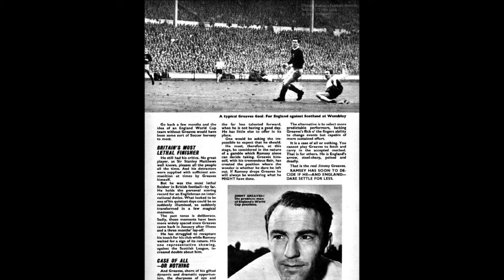--Jimmy Greaves Tribute--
Love and very best wishes to Jimmy after his recent stroke,praying he recovers.James Peter "Jimmy" Greaves (born 20 February 1940) is a former England international footballer. He is England's fourth highest international goalscorer (44 goals), Tottenham Hotspur's highest ever goalscorer (268 goals), the highest goalscorer in the history of English top-flight football (357 goals), and has also scored more hat-tricks (six) for England than anyone else. He finished as the First Division's top scorer in six seasons. He is a member of the English Football Hall of Fame. After retiring as a player Greaves went on to enjoy a career in broadcasting, most notably working alongside Ian St. John on Saint and Greavsie from 1985 to 1992. During this period, he also made regular appearances on TV-am. He worked on a number of other sport shows on ITV during this period, including Sporting Triangles.

He suffered a severe stroke on 4 May 2015, having previously had a minor stroke in 2012.